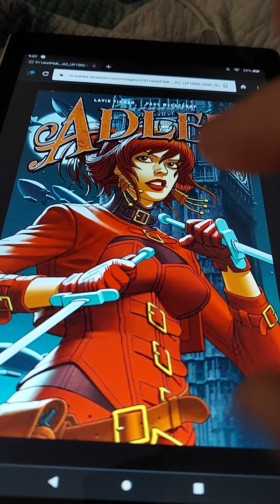Book Review - Adler by Lavie Tidhar